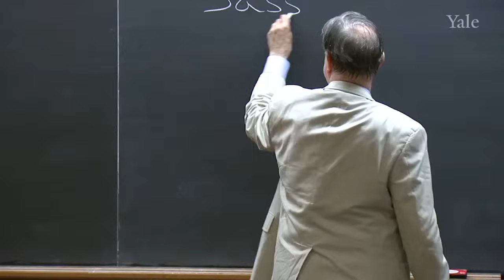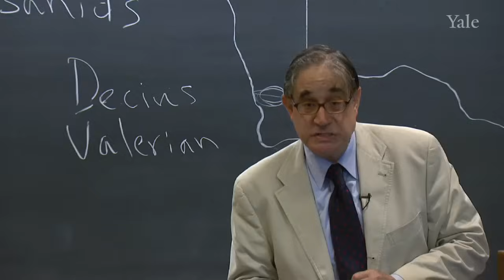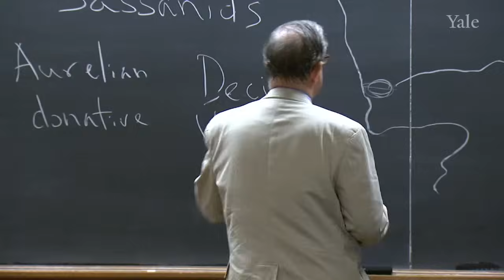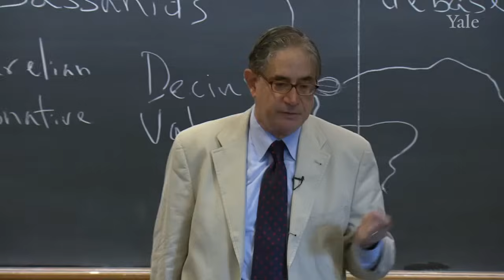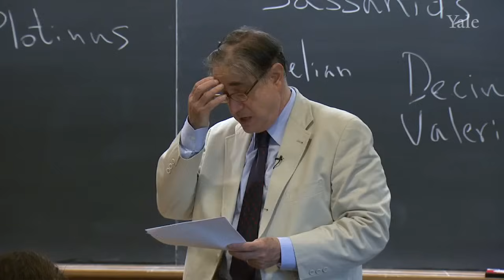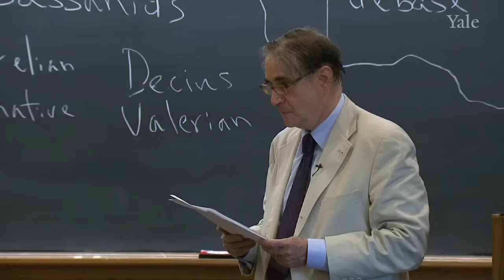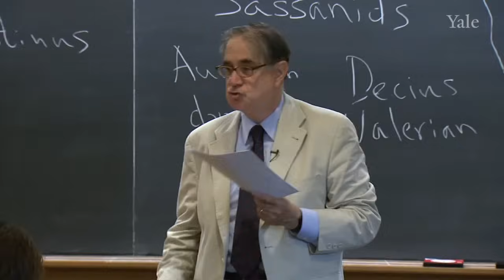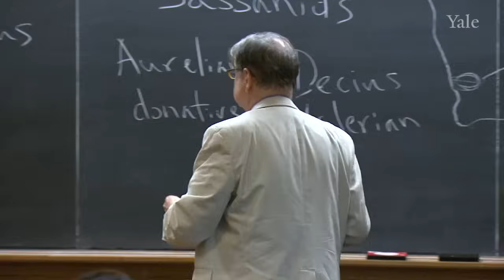02. The Crisis of the Third Century and the Diocletianic Reforms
The Early Middle Ages, 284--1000 (HIST 210)

Professor Freedman outlines the problems facing the Roman Empire in the third century.  The Persian Sassanid dynasty in the East and various Germanic tribes in the West threatened the Empire as never before.  Internally, the Empire struggled with the problem of succession, an economy wracked by inflation, and the decline of the local elite which had once held it together.  Having considered these issues, Professor Freedman then moves on to the reforms enacted under Diocletian to stabilize the Empire. He attempted to solve the problem of succession by setting up a system of joint rule called the Tetrarchy, to stabilize the economy through tax reform, and to protect the frontiers through militarization. Although many of his policies failed--some within his lifetime--Diocletian nevertheless saved the Roman Empire from collapse.

00:00 - Chapter 1. Introduction and Logistics
01:35 - Chapter 2. Third Century Crisis and Barbarian Invasions
10:10 - Chapter 3. The Problem of Succession
17:36 - Chapter 4. The Problem of Inflation
22:48 - Chapter 5. The Ruin of The Local Elite
26:08 - Chapter 6. Diocletian and his Reforms